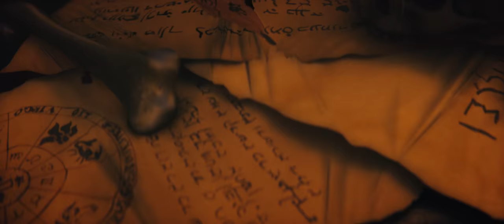Crusader Kings II - Monks and Mystics Announcement Trailer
The bells of the abbey summon monks to prayer while, a continent away, the faithful are summoned by a muezzin’s call. Religious practice imposes a schedule on the chaos of medieval life, and the routine adds harmony to a divided realm.

Routine and harmony. We can’t have that, can we?

Monks and Mystics is the latest expansion to Crusader Kings II, the hit medieval grand strategy role-playing game from Paradox Development Studio. In Monks and Mystics, the religious aspect of the game is further explored with new mechanics and character associations that can tie a faith closer together or render it asunder.

The major feature of Monks and Mystics is the addition of Societies – secret and otherwise. Characters can join monastic orders, secret cults and Gnostic heresies. As the society gains members, it gains power and prestige for its leaders. Societies open new actions for characters and can lead to new event paths.